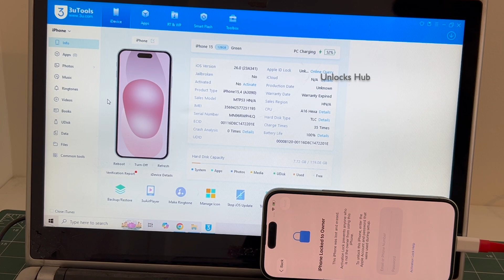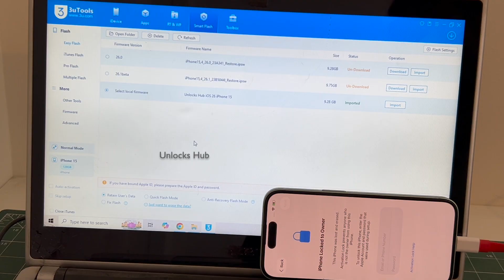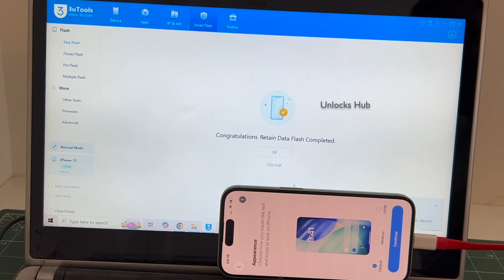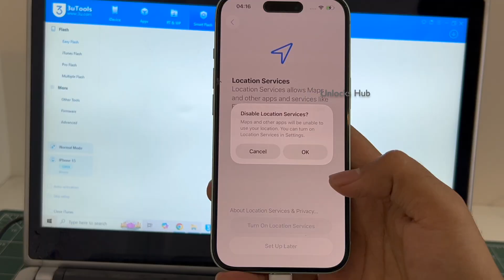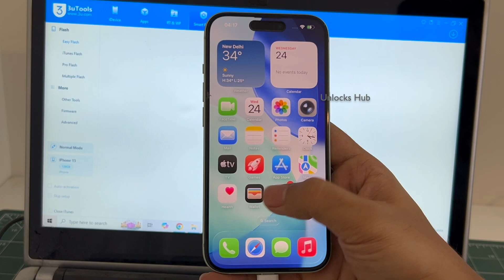iPhone 15 iOS 26 iCloud Unlock | Unlocks Hub | Permanent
We are available on e-mail ONLY.

how to remove iCloud without password. bypass icloud lock forgot password. remove pin lock. apple lock remove no password. How to turn off find my phone after icloud bypass , skip iCloud, FRP, bypass iCloud bypass unlocked iOS 18.6.2 iOS 18.7 iOS 26.1 beta
Unlocks hub IPSW download free, Unlocks Hub USB Configurator download